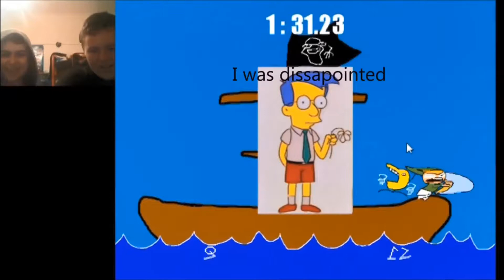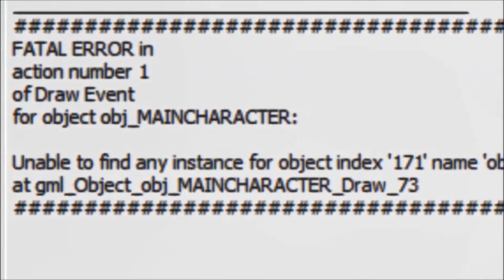this is quality! Supra Smash Bross part 3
this video is quality, this game is quality, this ERROR is quality.